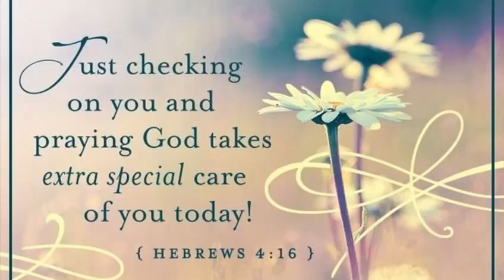God will always take care of his Peoe